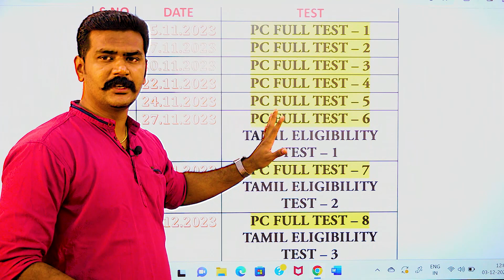போலீஸ் (PC) தேர்வுக்கு 10 FULL TEST & 5 ELIGIBILITY TEST தரமான TEST BATCH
Best bus route 👇👇
Kadayanallur to shencottai bus. ( வழி பன்பொழி )
*Stop -panpoli Joseph school*

Train route 👇👇
Shencottai railway station.

2022 POLICE தேர்வில் அதிக வெற்றியாளர்களை நம் பயிற்சி மையம் உருவாக்க முதற்காரணமாக இருந்த நம் புத்தகம் இப்போது புது வடிவத்தில்

2023 TNUSRB SYLLABUS Based Books

தனித்தனியே புத்தகம்(single Book) ஆர்டர் செய்தால் MRP மற்றும்  கொரியர் கட்டணம் சேர்த்து செலுத்தவும்

இந்த 4 புத்தகமும் ₹2500 மட்டுமே.
தமிழ் மட்டும் - ₹800 + 50
அறிவியல் மட்டும் - ₹750 +50
சமூக அறிவியல் மட்டும் - ₹750 + 50
உளவியல் - ₹900 + 100

எங்கள் புத்தகம் உங்கள் கையில் இருந்தாலே வெற்றி உறுதி 🔥🔥

🤝சீறி வாருங்கள் சீருடையில் செல்லுங்கள்🤝

காவலர் தேர்வில் இதுவரை உண்மையான வெற்றியாளர்களை உருவாக்கிய பயிற்சி மையம்.

வெற்றியாளர்களின் எண்ணிக்கையை சரியாக உண்மையாக சான்றுடன் கூறிய பயிற்சி மையம்.

தற்போது உங்களை சீருடை அணிய வைக்கும் நோக்கில்.

சாரல் IAS அகாடமி
தென்காசி

யாரெல்லாம் எங்கள் பயிற்சி மையத்துக்கு வர வேண்டும்...

1.இந்த வருடம் பணி பெற வேண்டும் என்று உறுதியாக  உள்ளவர்கள்.
2.ஒவ்வொரு தேர்விலும் overall cut off இல் பணி வாய்ப்பை இழந்தவர்கள்.
3.நான் போலீஸ் ஆக வருவேன் அதை எந்த சக்தியாலும் தடுக்க முடியாது. விதியே தடுத்தாலும் விதியை மாற்றி அமைப்பேன் என்ற எண்ணம் உள்ளவர்கள்.
4.இது என்னுடைய கடைசி வாய்ப்பு அடுத்த முறை நான் தேர்வு எழுத தகுதி இல்லாதவன்  என்றவர்கள்.
5.எனக்கு உளவியல்(Psychology ) சுத்தமாக வராது என்றவர்கள்.
6.அதிக தேர்வை எதிர்பார்ப்பவர்கள்.
7.எனக்கு எல்லாவற்றையும் ஒன்றிற்கு இரண்டு முறை சொல்லி தர வேண்டும் என்றவர்கள்.
8.கடினமான பாடத்தை கூட எளிமையாக கற்று தர வேண்டும் என்பவர்கள்.
9.அதிகமான Short cuts உடன் குறைவான தெளிவான புத்தகம் வேண்டும் என்பவர்கள்.
10.இரவு பகல் பாராமல் நீங்கள் எப்போது சந்தேகம் கேட்டாலும் அதை புன்னகையுடன் பதில் கூறும் பயிற்றுநர்கள் வேணும் என்பவர்கள்.

🤔வாய்ப்பு கிடைக்கவில்லை என்றால் அது நம் விதி...

🔥கிடைத்த வாய்ப்பை துட்சமாக எண்ணி நிராகரித்தால் அது நமக்கு நாமே செய்யும் சதி...

"விடா முயற்சி என்ற ஒற்றை நூல் இருந்தால் வெற்றி எனும் பட்டம் நம் வசமே "

சிறப்பம்சங்கள் :
1. அனுபவம் வாய்ந்த பல வெற்றியாளர்களை உருவாக்கிய பயிற்றுநர்கள்.

2.2010,2015,2019, 2022 SUB INSPECTOR தேர்வில் வெற்றி பெற்று பணியில் உள்ள SI க்களின் நேரடி வழிகாட்டுதல்.

3. TNUSRB படத்திட்டத்தின் அடிப்படையில் வகுப்புக்கள்.

4. சமச்சீர் பாடப்புத்தகங்களுக்கு முன்னுரிமை.

5.சமச்சீர் பாடப்புத்தகத்திலிருந்து TNUSRB பாடத்திட்டம் அடிப்படையில் எடுக்கப்பட்ட முக்கிய வினாக்கள் அடங்கிய புத்தகம்.

6. ஒவ்வொரு மாணவர் மீதும் தனி சிறப்பு கவனம்.

7. தினசரி தேர்வுகள்.

சீருடையில் சிங்கம் போல் நடந்து வர
சாரல் அகாடமியின் சரித்திர வெற்றி பட்டியலில் இடம்பெற உடனே அணுகுங்கள்.

தமிழகத்தில் தற்போது அறிவித்துள்ள POLICE CONSTABLE (PC) தேர்வுக்கு சிறப்பான பயிற்சி வகுப்புகள் – தென்காசி
SAARAL IAS ACADEMY – யில் உணவு & தங்கும் வசதியுடன் நடைப்பெற உள்ளது.

🔴👮🏻‍♂️👮🏻‍♀️ #2023-ஆம் ஆண்டிற்கான POLICE CONSTABLE தேர்விற்கான அட்மிஷன் நடைபெறுகிறது.

உடற்தகுதித்திறன் தேர்வு

☑️ 1500 மீ ஓட்டம்
✅400 மீ ஓட்டம் or
✅100 மீ ஓட்டம்
✅ நீளம் தாண்டுதல் or
✅ உயரம் தாண்டுதல்
✅ கயிறு ஏறுதல்

✅ 400மீ ஓட்டம்
☑️200மீ ஓட்டம் or
☑️100மீ ஓட்டம்
☑️ நீளம் தாண்டுதல் or
☑️ கிரிக்கெட் பந்து எறிதல்
☑️ குண்டு எறிதல்

✅எழுத்துத்தேர்வு
✅உடற்தகுதி திறன் தேர்வு
✅ தங்கும் விடுதி வசதி
✅தரமான உணவு
✅இயற்கையான விளையாட்டு மைதானம்

தொடர்புக்கு:
சாரல் IAS அகாடமி
தென்காசி